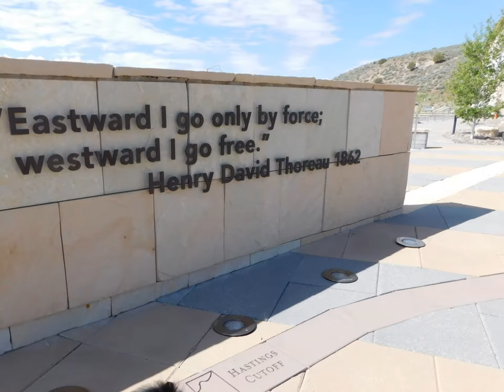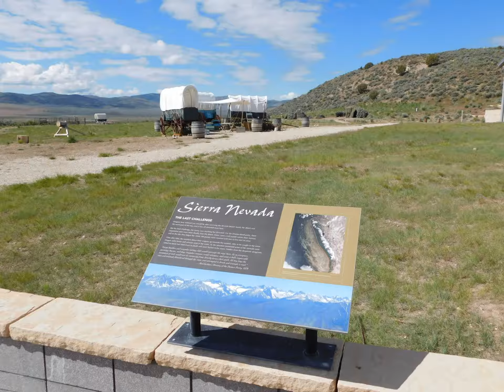East I go 2017